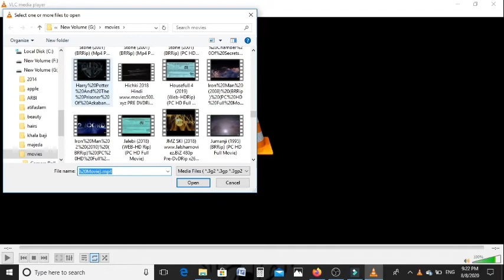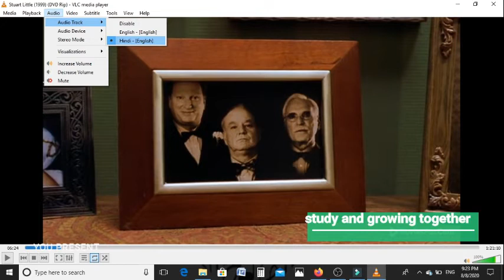how to change movie language, English movie ko hindi me kese dekhe , 1 minute me solution